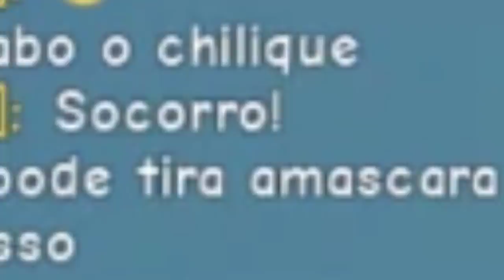•EU QUEBREIII O GACHA DO ROBLOX!🚫😳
oshii ta zoiando oq?